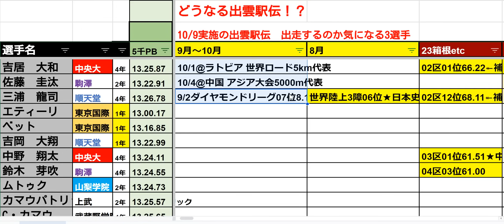【走らない？】出雲駅伝 出走が気になる選手3名【吉居大和 佐藤圭汰 三浦龍司】